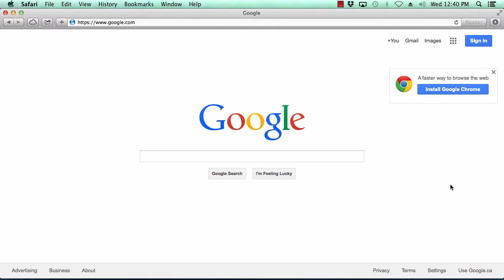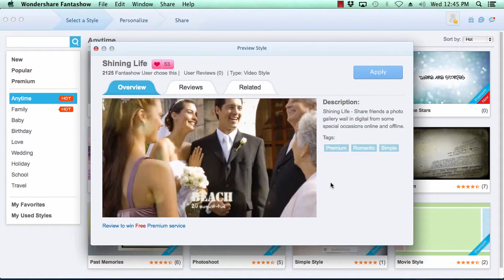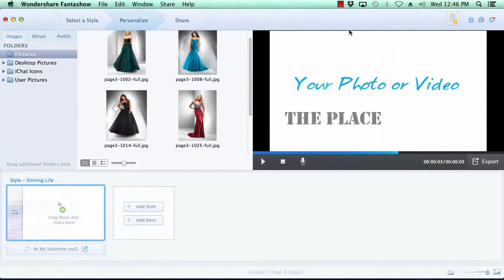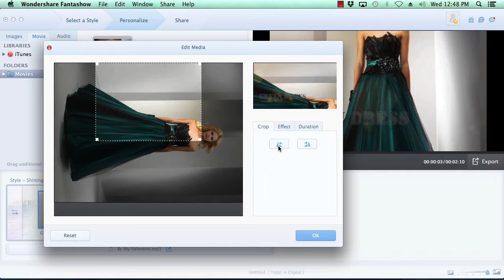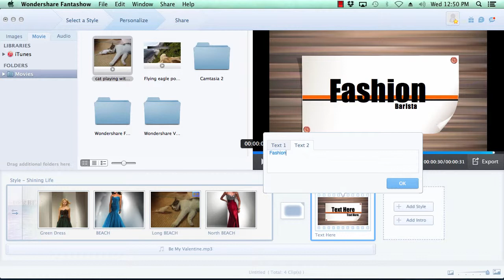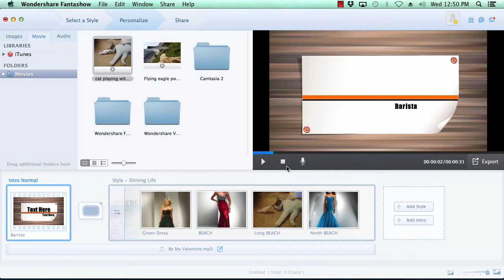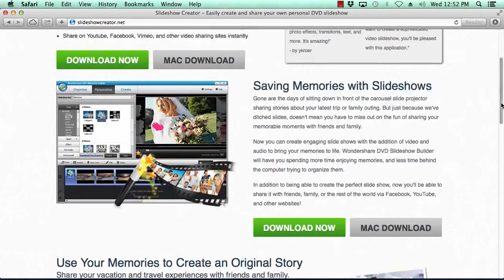Best Mac Video Slideshow Maker Software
Want to create a beautiful looking slideshow in minutes? Even without technical experience, creating a slideshow is easy with specialized slideshow creator software for your Mac. Create video, DVD, and photo slideshows in just a few steps.

Looking for a Mac video slideshow maker software? Check out why this one is hailed as one of the best video slideshow software for Mac as well as the best DVD slideshow software for Mac. No need to look elsewhere, try it and you'll see why it is a great Mac video slideshow software. Simply the best Mac video slideshow maker software there is today.